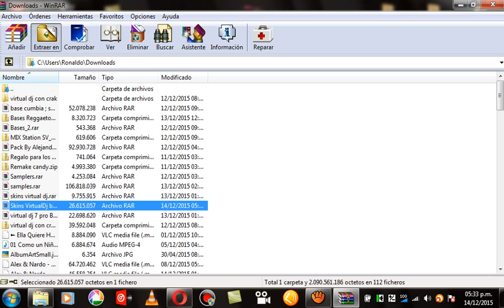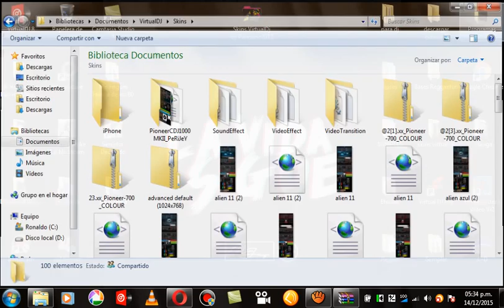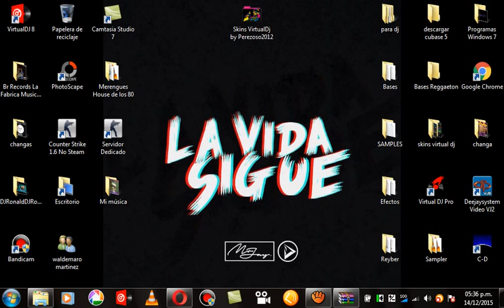Skin Para Virtual DJ 2016